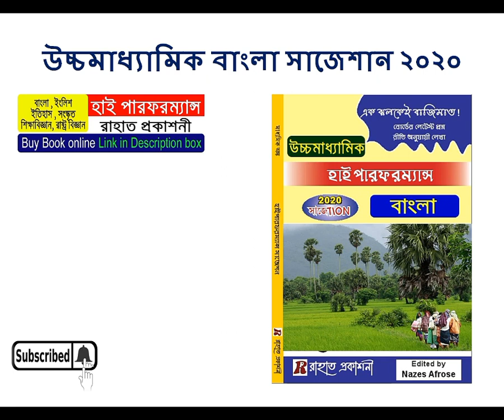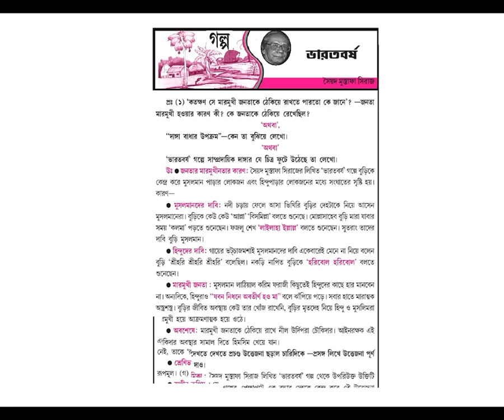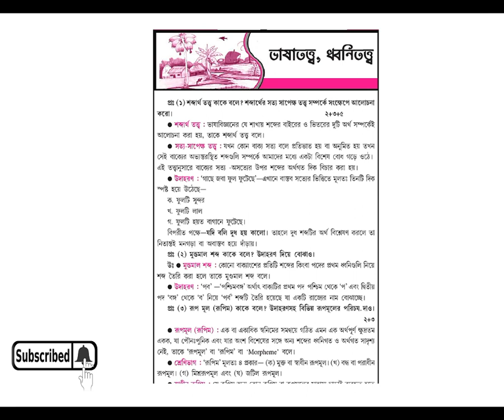HS Bengali Suggestion 2020 | WBCHSE | High Performance Last Minute Pdf Download